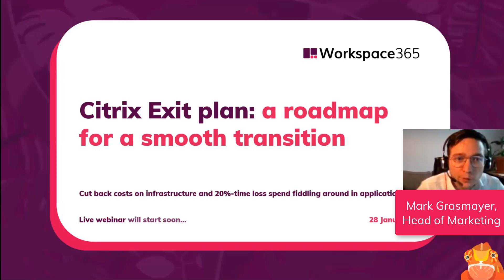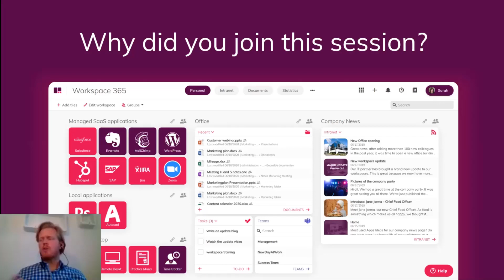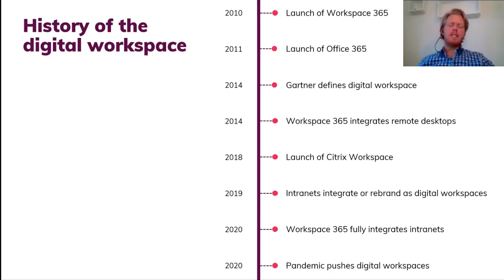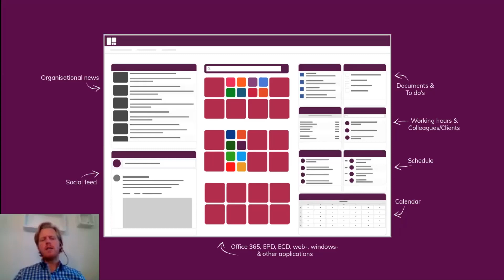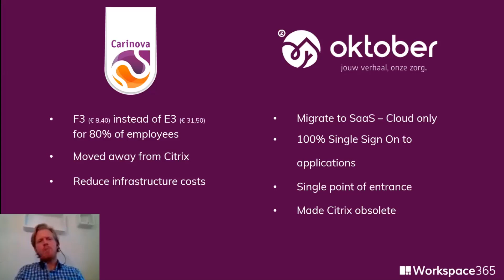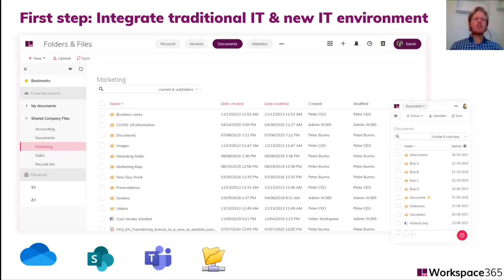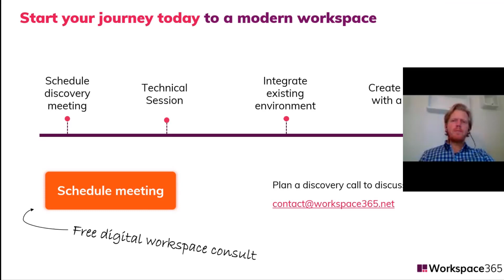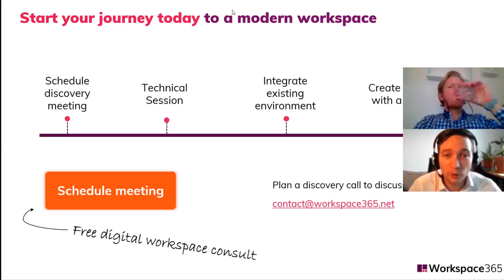VDI Exit plan: Smooth transition to the cloud with Workspace 365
Are you thinking of moving away from VDI? You are not the only one. That is why we will share stories from customers who moved from VDI to a modern browser-based workspace, Workspace 365.

Each month, we share several online sessions with Workspace 365 experts, partners and customers.

00:00 -  Introduction webinar
00:56 - Introduction Eric
05:11 - Why did you join this session?
06:18 - Top 9 challenges regarding desktop and app virtualization
09:08 - History of the digital workspace
14:29 - Why break free from the virtual desktop?
15:23 - Hybrid digital workspace for remote and front-line workers
17:51 - How does Workspace 365 work
20:50 - Review customer
24:59 - Reducing costs
26:45 - Future of the workspace
29:29 - Which step will you take?
31:54 - Framework to the digital workspace
33:48 - Start your journey today to a modern workspace
34:43 - Questions (Q&A)

About Workspace 365
Conquer complexity with an adaptive workspace. Workspace 365 helps people to achieve more, by helping them to focus on the part where they make the real difference.

Reduce the frustrations and time that people lose switching between apps, looking for passwords or searching for information. Workspace 365 unites everything people need into one personalised interface that automatically adapts to people’s role, location, device and more. We give you the freedom to deliver the right-sized solution to each individual or group, like easy access to applications, integrated processes and streamlined communication.